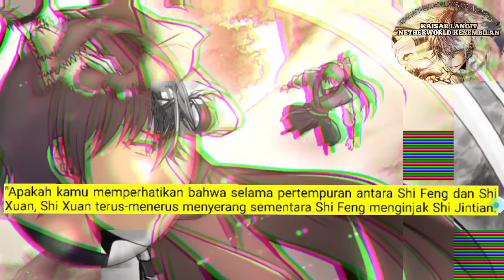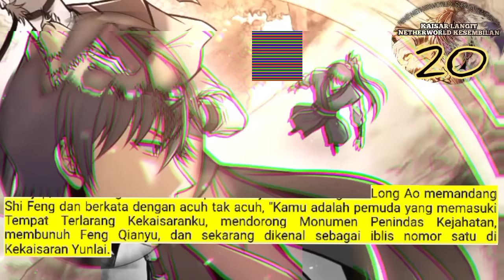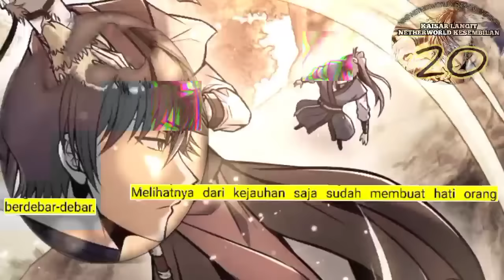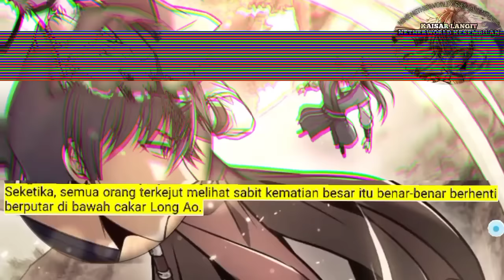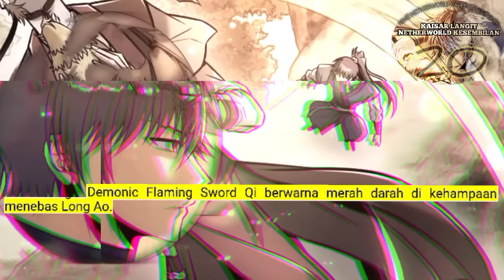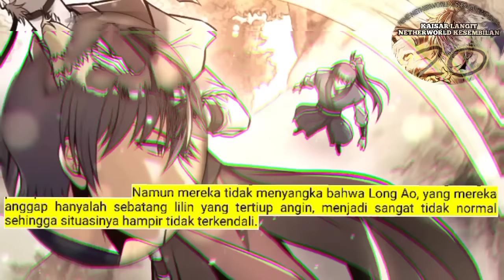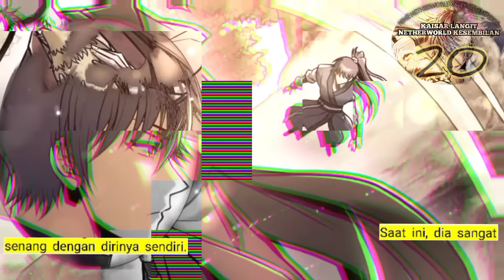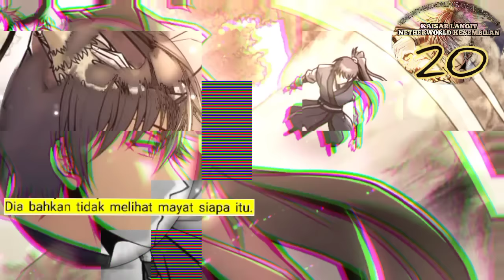Kaisar Langit Netherworld Tertinggi season 20